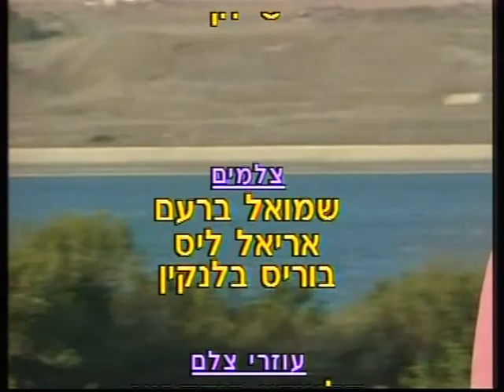"הופה היי" - בעקבות הקמע האבוד (חלק ג')